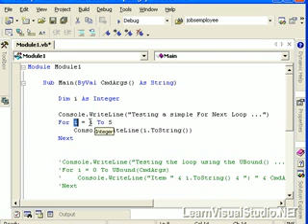1001 Learn Visual Studio Net Video 34